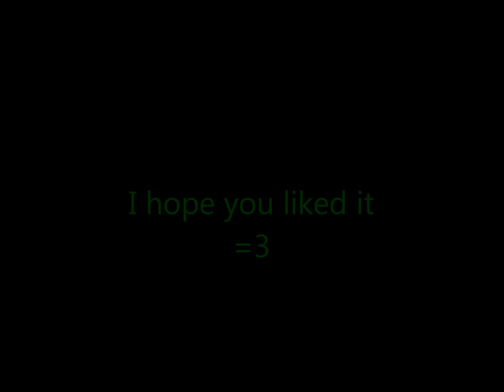Happy New Years! .:Art From 2012:.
Song (c) Vocaloid. Art (c) me. PLEASE PLEASE Don't copyright me. :c